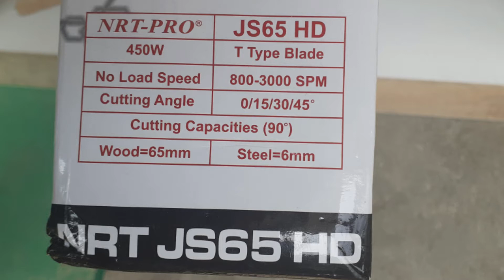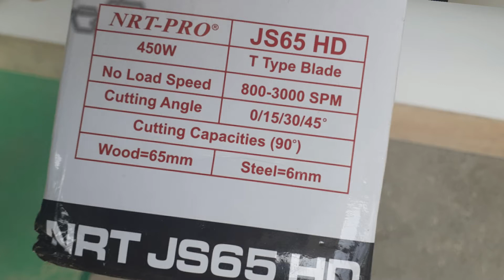Review Jig Saw Murah Berkwalitas, Cocok Untuk Pemula, Rp 200 Rbuan Udah dapat Alat Canggih Ini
hay sanak..
yang mau nyari jig saw atau gergaji mesin.. boleh nih coba yang ini

yuk simak videonya sambil ngopi..hehhe